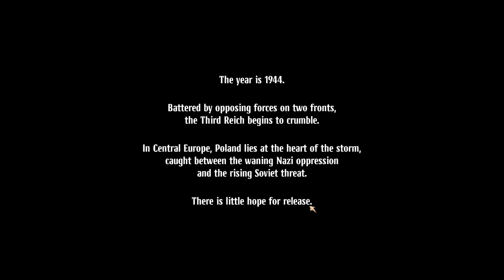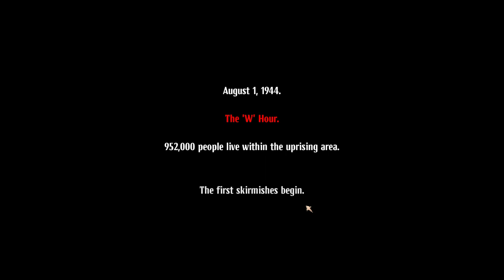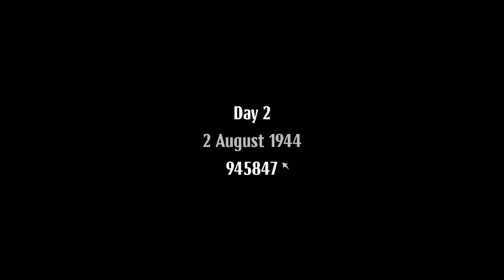Warsaw | Turn-Based Strategy RPG | Intro \ Tutorial \ Gameplay \ Hideout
Today I play the first 20 minutes of Warsaw by Pixelated Milk. I show you the intro, the tutorial and gameplay mechanics, and the hideout. Please let me know what you think about it.

WARSAW is a challenging WWII turn-based tactical RPG taking place in a war torn city and sporting beautiful hand-painted graphics. Lead a small, dedicated outfit of civilians and soldiers with their unique skills in their fight to take back the city besieged by occupying forces.

- Epic Games Store Tag: TURN-BASED-LOVER